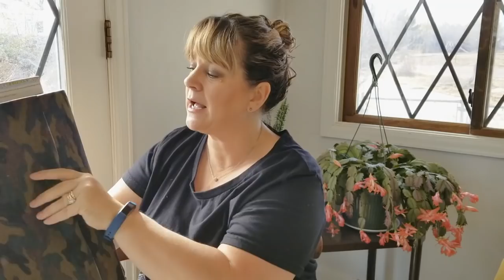New Winter Fabrics Part 2!